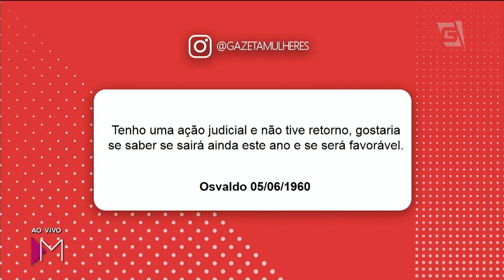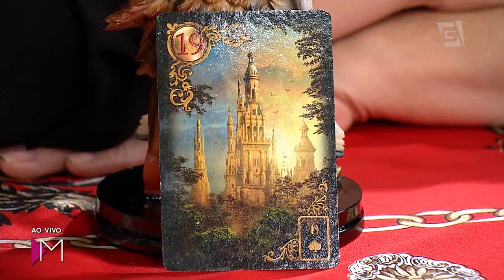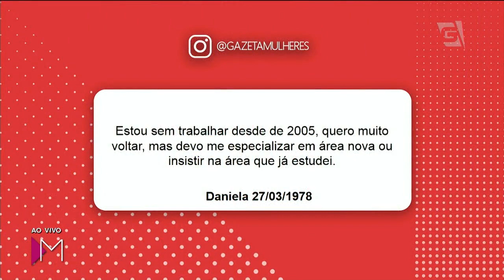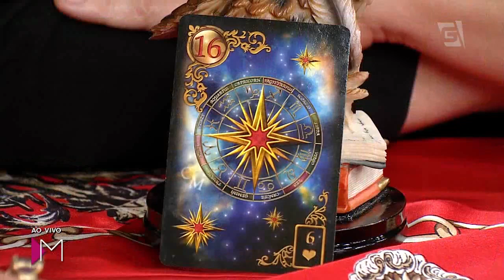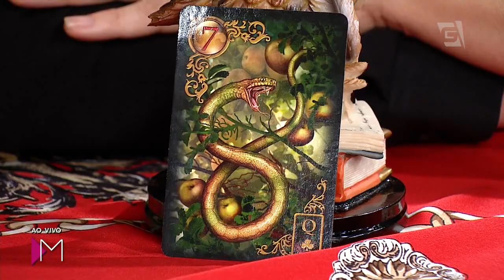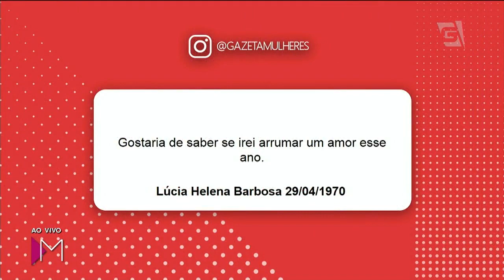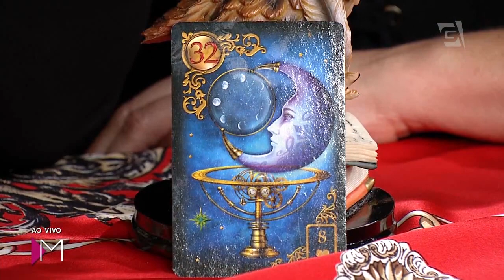Previsões com baralho cigano | Banho de limpeza - Mulheres (14/06/18)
Renove todas as energias para o próximo semestre com o banho poderoso que a Maria Itália nos ensinou!